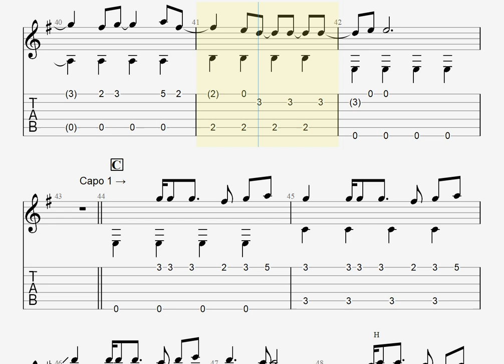🎶 [マクロスF] ライオン / May'n , 中島 愛 [Fingerstyle Guitar TAB] 🎸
🎵 原曲キー、演奏はカポ 0~1